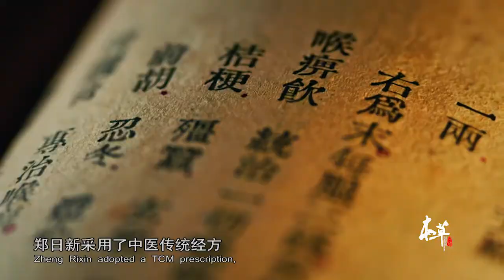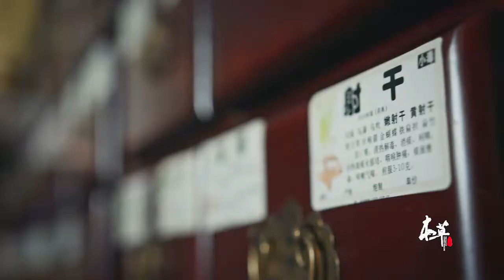【Clip】神奇的药材，美味的食物 -“The Tale Of Chinese Medicine”S2 EP1：Nature offers【官方高清HD】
【FULL】《本草中国第二季》第1集：天赐 -“The Tale Of Chinese Medicine”S2 EP1：Nature offers【官方高清HD】

以弘扬中医药文化、传播中医药知识、提升全民健康水平为己任，《本草中国2》由浅入深递进式升级创作内涵，荟聚超50位国医大家，通过40多个“接地气”的疗愈案例，拉进百姓与中医药世界的距离。贯穿全片的与大众日常生活息息相关的中医药元素以及养生保健知识、思想，也将在潜移默化中渗透和影响着群众的健康思想意识。